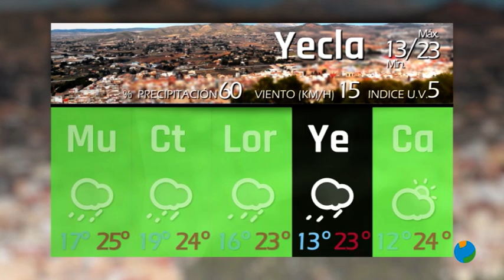08/10/2021 Prevision del tiempo para mañana